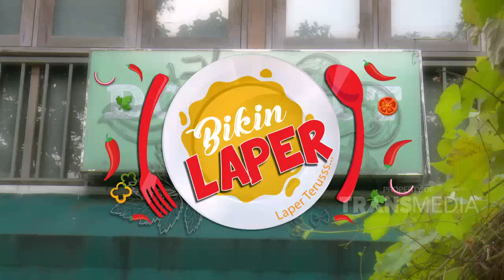Makan Bareng yuk! Gulai Kambing Buat Nafsu Makan Meningkat! | Best Moment Bikin Laper (8/7/20)